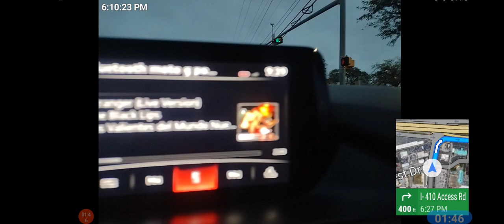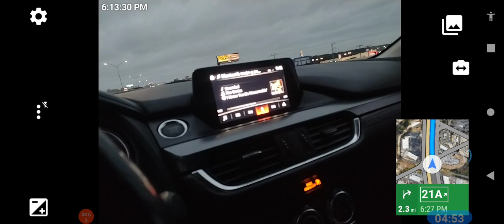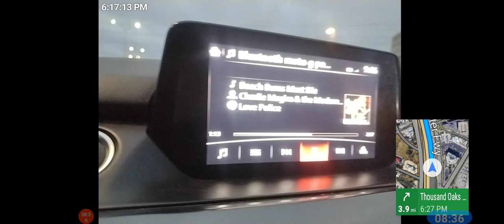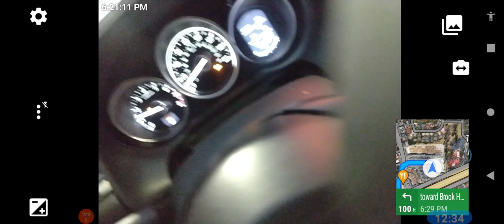ScatterBreaker 1.31dP1b on Thee Mighty Caesars RoADIO on Pathaan-6..08pM tGw 2023_01_31_18_08_25-2nd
2nd = second attempt (unless the first upload was actually part 1a [original filename ending in 25] instead of 1.31dP1b [tGw (to go with) 2023_01_31_18_08_25]) - the first upload was all black video with only choppy audio, and it said 1.31dP1b...tGw 25 2023_01_31_18_08_34. maybe that 25 right after the tGw should've been at the end, in place of the 34, or I had originally titled it tGw 25-was ...34, but had to eliminate characters for title character count (perhaps I simply took out "was" and completely changed the title's meaning...